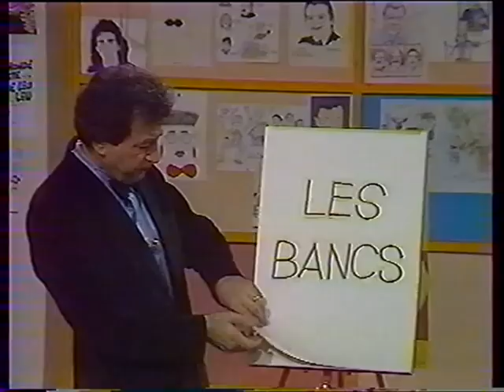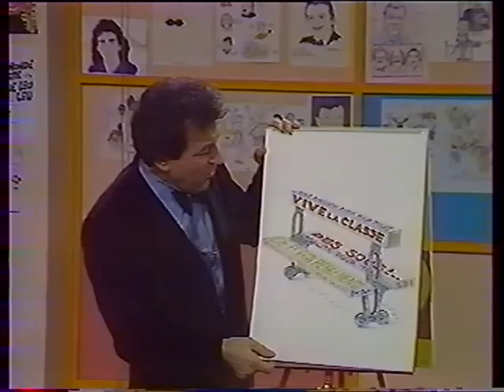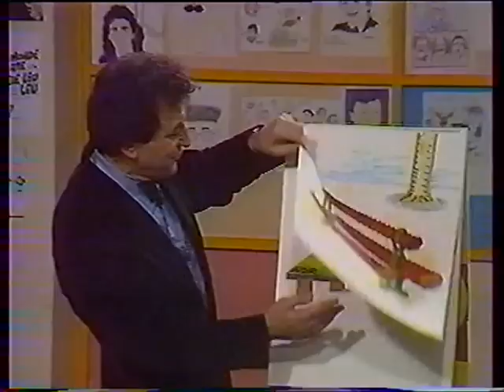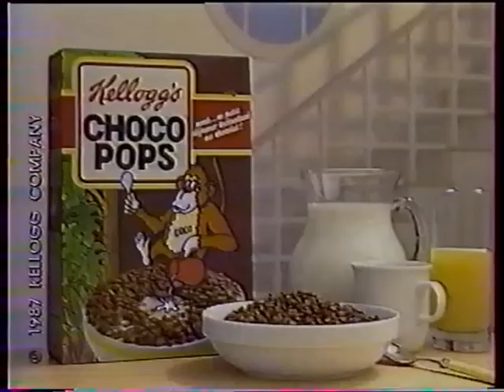La Classe (1987) Marc Hermann, Gustave Parking